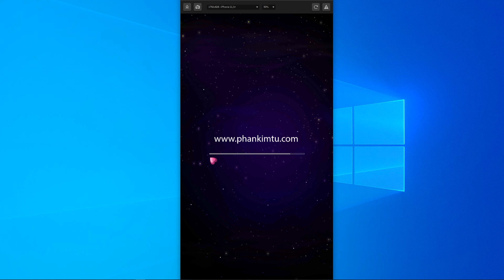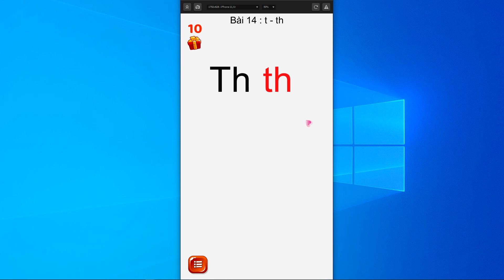Tiếng Việt 1 - Bài 14: th